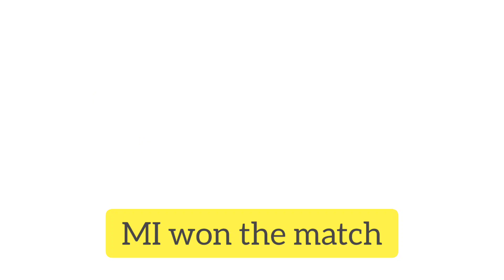Super Over/Tie Matches of IPL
Here I am providing all the data about Super Over Matches of IPL.